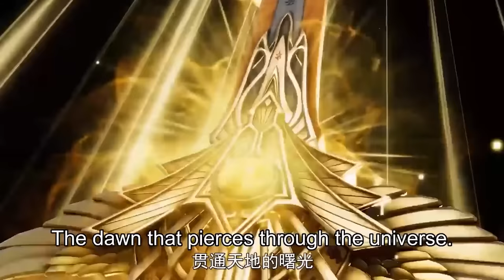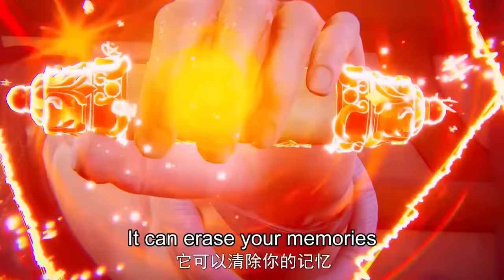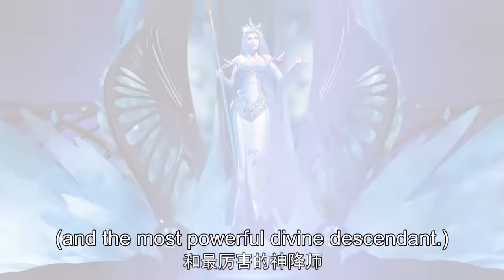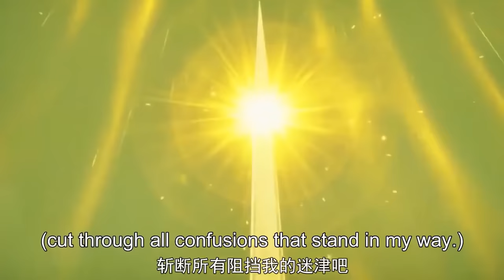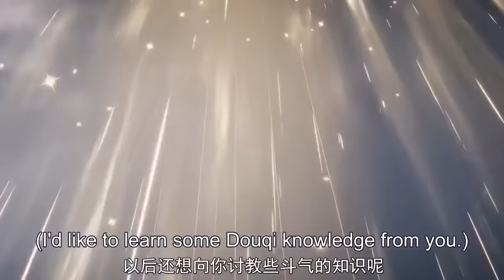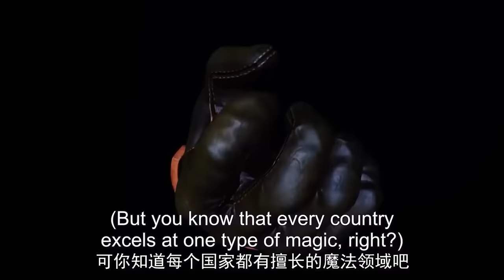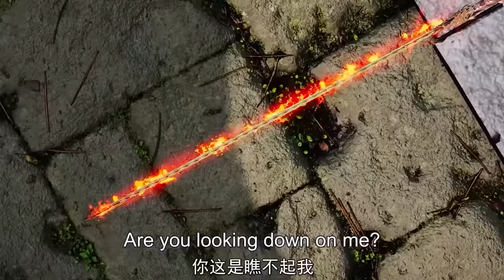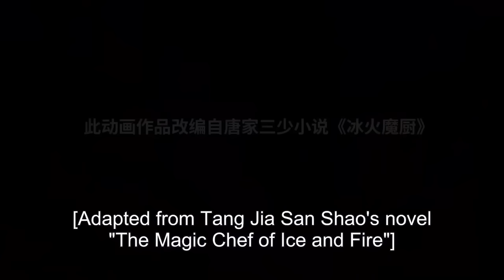少年痛失雙親，逆天改命繼承父母意志，成為最強魔法師！| EP01-20FULL👉冰火魔厨 The Magic Chef of Ice and Fire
🥳天才少年融念冰闯荡魔法世界🥳

剧情介绍：【冰火魔厨 The Magic Chef of Ice and Fire】天生拥有“冰火同源”体质的融念冰，自小被冰神塔追杀，跳崖明志后被“鬼厨”查极所救并收为徒，悟到“以魔入厨”的奥义。只身来到冰雪城后，一边精进厨艺，一边苦修魔法，念冰惊人的实力初现端倪。然而，危机接踵而至，念冰是否能化险为夷，成为仰光大陆顶级魔法师？